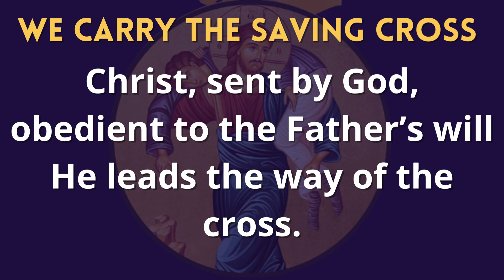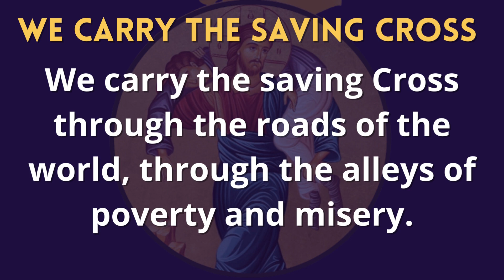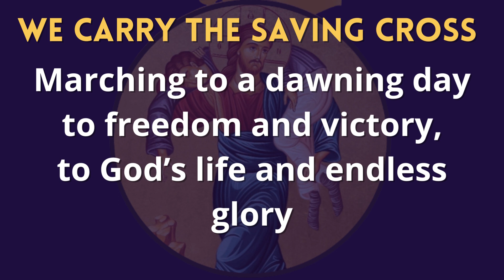WE CARRY THE SAVING CROSS (Way of the Cross)- Cutted Version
Words & Music by MANOLING FRANCISCO, SJ
Performed by HIMIG HESWITA & FRIENDS
featuring MARIEL DE JESUS